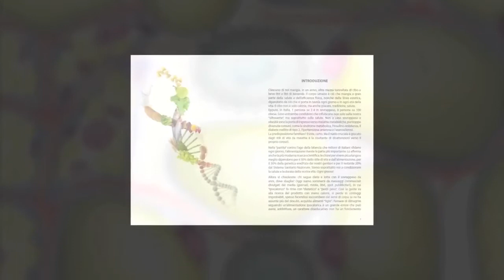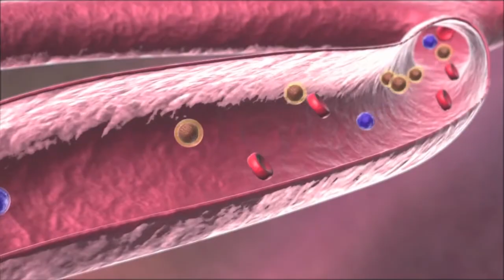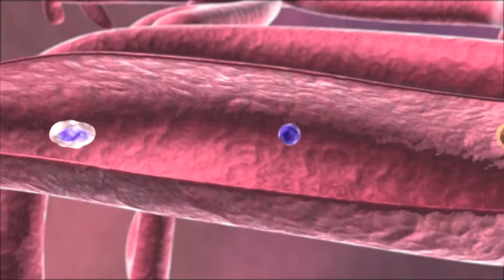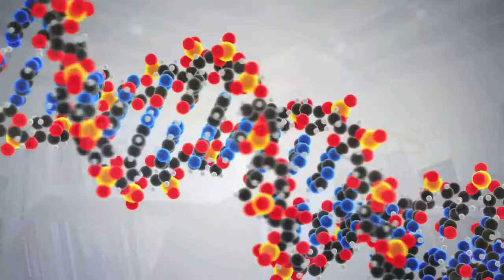“MANGIARE E’ PENSARE” di Pier Luigi Rossi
Scegliere il cibo e non subirlo perché la salute è nel piatto. E’ questa la prima regola da rispettare secondo Pier Luigi Rossi per contrastare il “bombardamento” quotidiano di diete e consigli sull’alimentazione che tanto spazio trovano nei mass media, web compreso.
Basta con il “gossip alimentare” sostiene il medico di Arezzo, specialista in Scienza della Alimentazione e in Igiene e Medicina Preventiva: il grande mondo della nutrizione sta cambiando e in primo luogo va superato l’ormai vecchio concetto del calcolo delle calorie giornaliere che all’interno del nostro corpo non esistono.
Concetto alla base del “Metodo Molecolare” (dieta molecolare) elaborato da Pier Luigi Rossi e così ben spiegato nel suo ultimo libro “Dalle Calorie alle Molecole” pubblicato da Aboca.
Un vero e proprio manuale del vivere sano e del vivere bene con se stessi che poi vuol dire controllare il peso e prevenire malattie più o meno gravi. E parliamo di medicina preventiva o, come la chiama Rossi, “medicina della consapevolezza”.
Recenti scoperte della genomica nutrizionale hanno dimostrato che gli alimenti che assumiamo ogni giorno sono in grado di “dialogare” con le cellule e con il nostro patrimonio genetico (DNA). Il cibo modula la risposta del DNA delle cellule così da orientare l’organismo verso una condizione di salute e di un sano perso corporeo. Punto di partenza è la conoscenza del proprio corpo per poi arrivare a scegliere il proprio cibo. Noi siamo quello che mangiamo e mangiare è pensare.
Pier Luigi Rossi è docente universitario e autore di numerose ricerche scientifiche pubblicate in riviste italiane e internazionali. E’ stato esperto del Consiglio Superiore di Sanità dal 2003 al 2006 e ha fondato la Scuola di Alimentazione Consapevole. Dagli anni ’90 è ospite come esperto di trasmissioni e notiziari televisivi.
(Montaggio di Roberto Pieri)